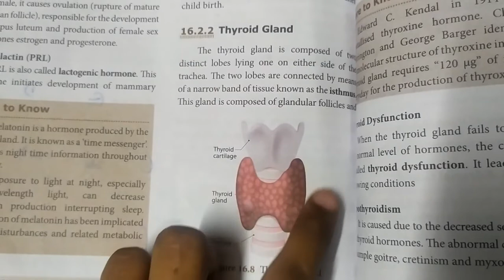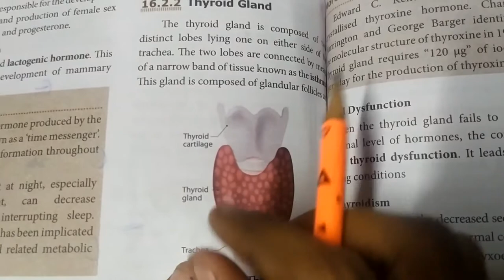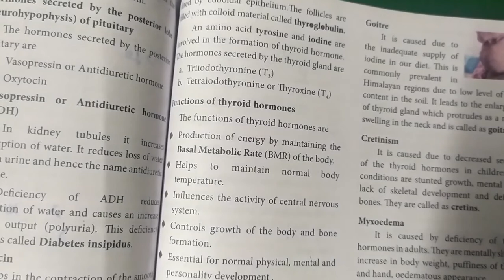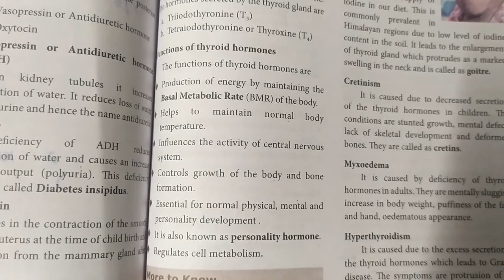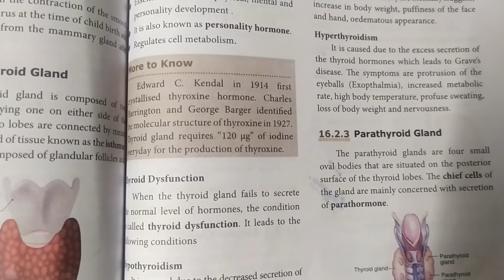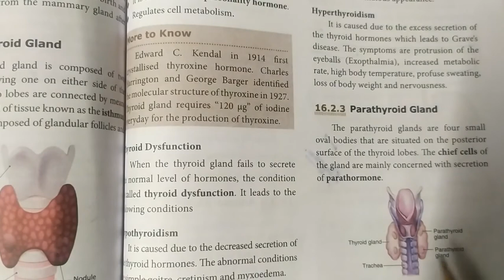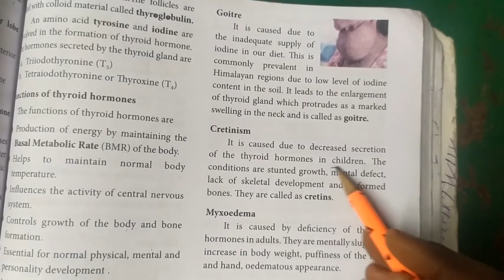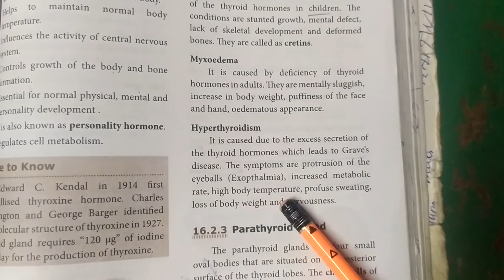Thyroid gland and Thyroid dysfunction.. 10th Science... Plant and Animal hormones in tamil... 🙂